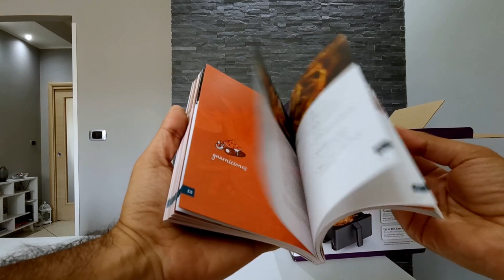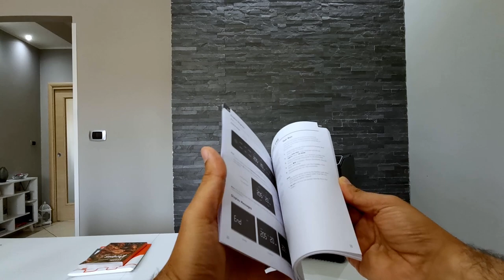DONUTS in friggitrice ad aria COSORI | Ciambelle dolci glassate e colorate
Ingredienti per circa 16 donuts:
250 g di farina 00 (W260)
250 g di farina manitoba
200 g di latte
70 g di burro
1 uovo
2 tuorli
60 g di zucchero
12 g di lievito di birra fresco
3 g di sale

Ingredienti per la copertura:
300 g di zucchero a velo
50 g di acqua
40 g di burro fuso
colorante alimentare
150 g di cioccolato fondente

Cottura:
Friggitrice preriscaldata a 180°C per 3 minuti
Cottura a 180°C per circa 6 minuti